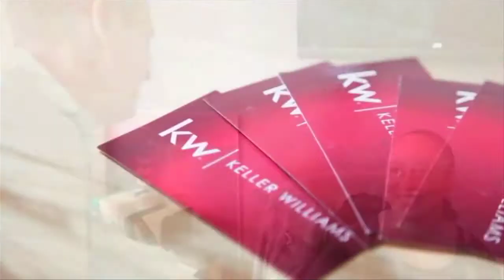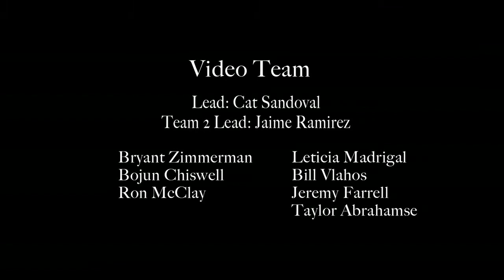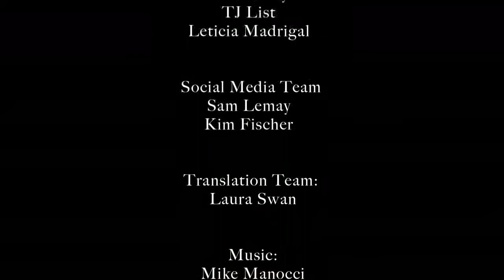Feb 2014 Team Video Wknd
Kim Tonelli
Team Australia